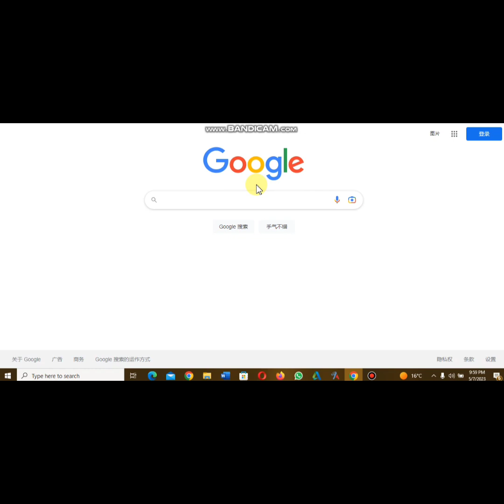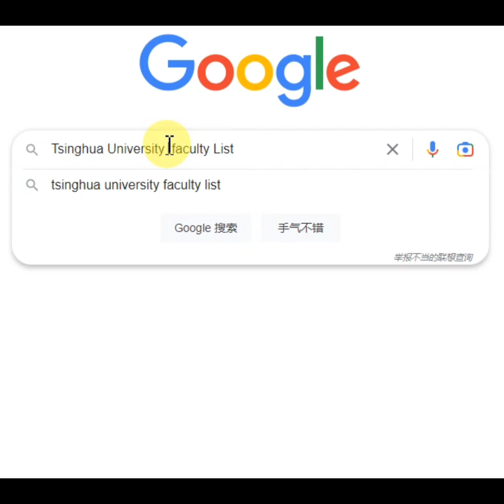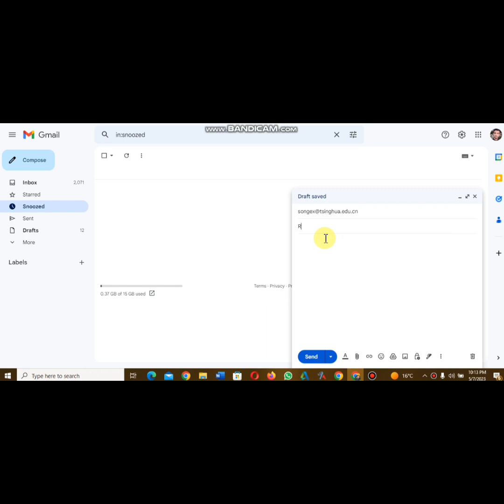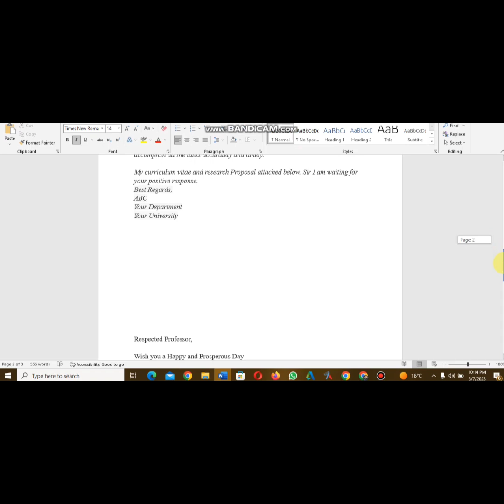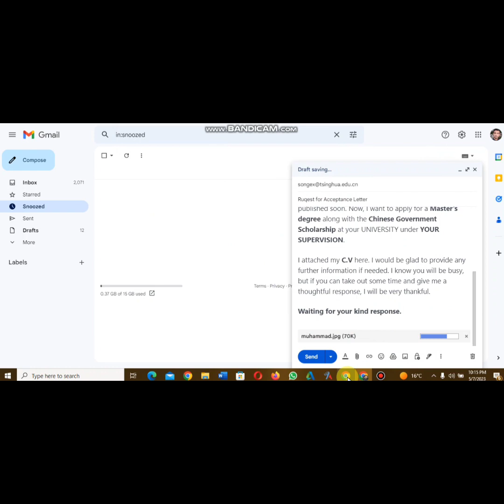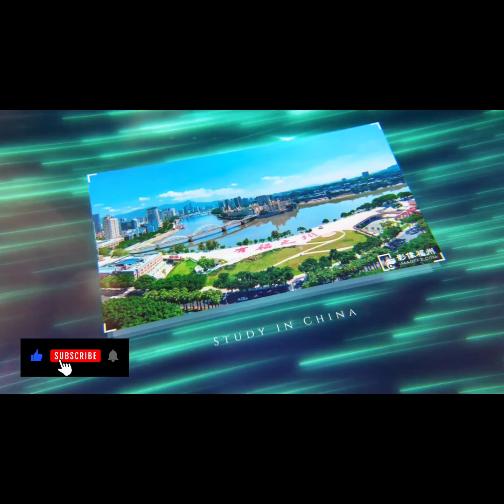How to get an Acceptance Letter from Chinese Universities Professors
Are you interested in studying in China but don't know how to get accepted into a Chinese university? In this video, we will guide you through the process of obtaining an acceptance letter from a Chinese university.

First, you need to choose a university and program that suits your interests and qualifications. You can search for universities on the China Scholarship Council website or other university ranking websites.

Next, you need to prepare your application documents, which may include your academic transcripts, language proficiency test scores, and recommendation letters. Make sure to check the specific requirements for your chosen program and university.

After submitting your application, you may need to wait for several weeks to receive a response from the university. If you are accepted, the university will send you an acceptance letter, which is required for your visa application.

In this video, we will also provide tips and advice for a successful application, including how to write a strong personal statement and how to prepare for the interview.

Studying in China can be a life-changing experience, and with the right preparation and guidance, you can make your dream a reality. Watch this video to learn more about how to get an acceptance letter from Chinese universities.